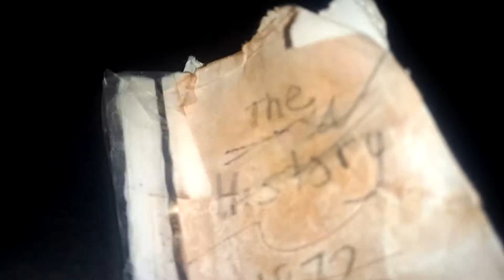My daily routine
Hey guys!!! I wanted to share my daily routine with y'all. Please pray for my guinea pig though he's sick right now and has a chance of dying. You all r awesome byyyyyyyeeee